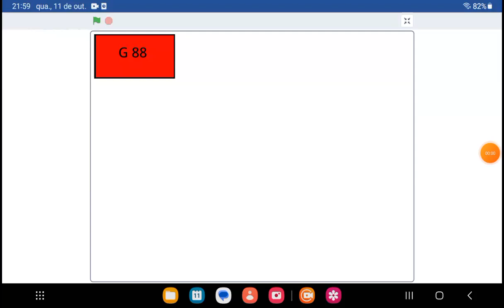a little far better g 88 animation